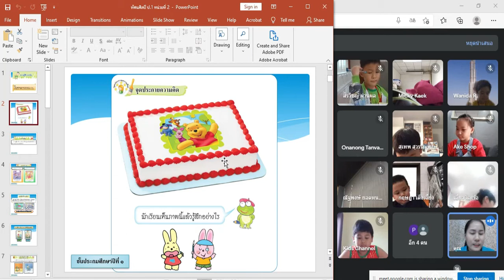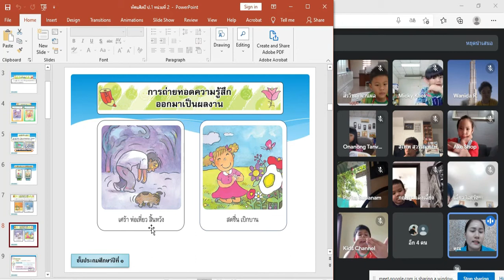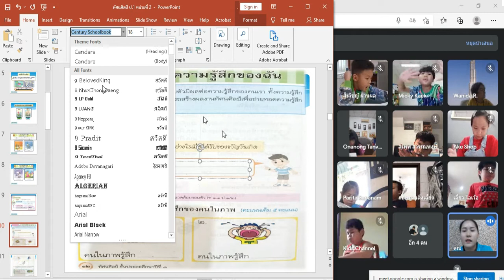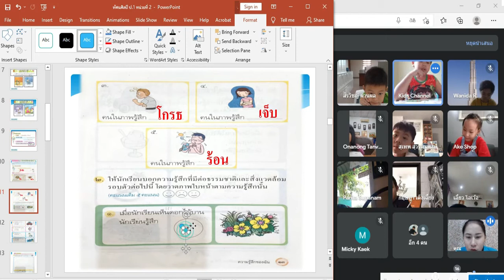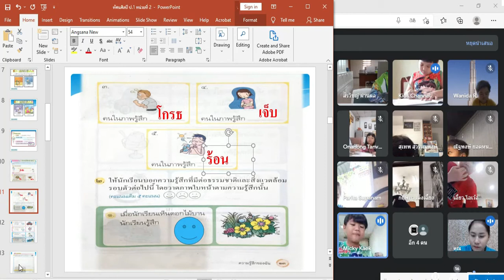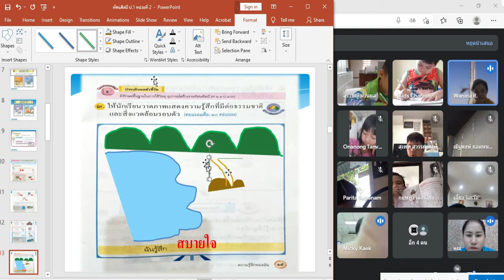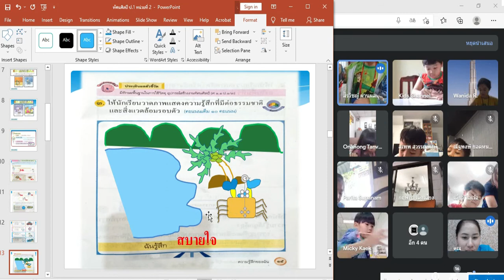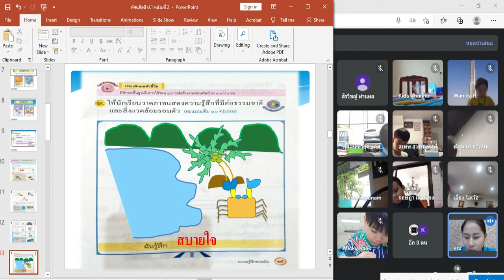🌻🌻 1/2 ทัศนศิลป์ วันพุธ Google Meet : Learn @Home Project l การเรียนการสอนชั้นประถมศึกษาปีที่ 1